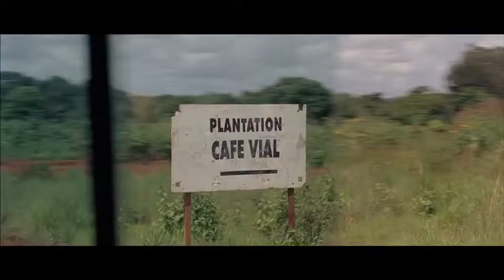Trailer: White Material / Isabelle Huppert, Christopher Lambert, Isaach De Bankolé (The Fan Carpet)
Starring: Isabelle Huppert, Christopher Lambert, Isaach De Bankolé

"No more smirking. We're stopping the bullshit right now and staying put." The regular army is preparing to reestablish order in the country. To clean up. To eliminate the rebel officer also known as The Boxer and rid the countryside of roving child soldiers. All the expatriates have gone home, getting out before things turn nasty.

Of the Vials - coffee planters who have lived here for two generations - Maria stands firm. She's not about to give in to rumors or abandon her harvest
at the first sound of gunfire.

Just like her father-in-law and her ex-husband who is also the father of her son (a little too much of a slacker in her opinion) she is convinced that Cherif, mayor of the neighboring town, will protect them. If she asks him, he will save the plantation. He has a personal guard, a private militia of tough guys, heavily armed and well trained.